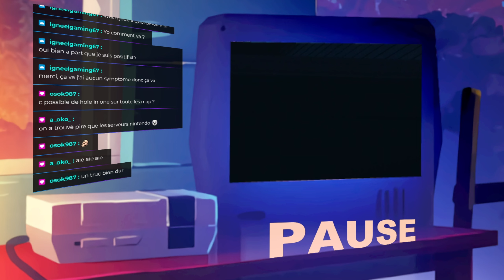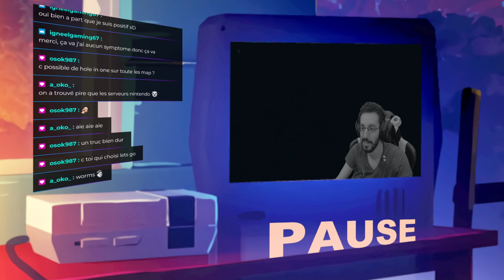Mini Golf - Maxi Fail | Golf With Your Friends [PC] - Let's play #1 en multi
Réalisé en live sur Twitch en janvier 2022